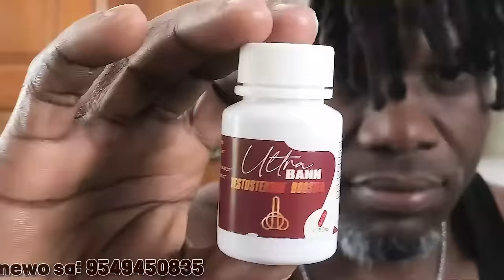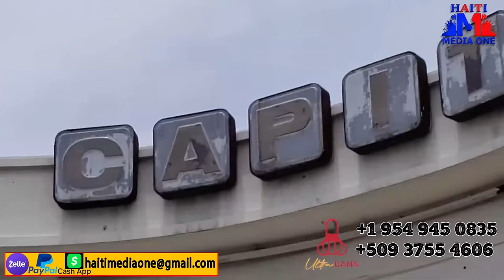Towo Sa Ki Voye Touyel Manmanl, Epi Lap Asiste Jan Yap Touyel, Yon Asasen Pran Bwa Kale